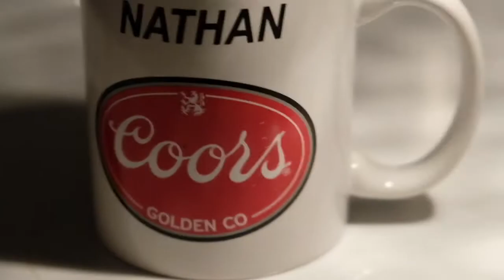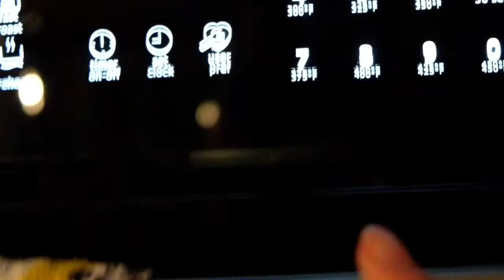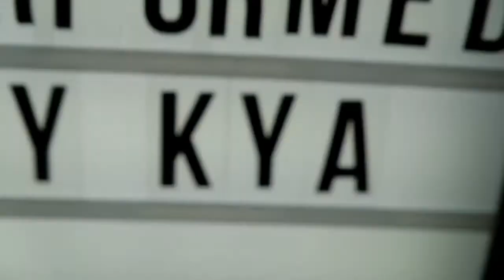Burnt Pea Milk!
Okay by Temporex is da song. Random videos w my fwends. Eskeedit